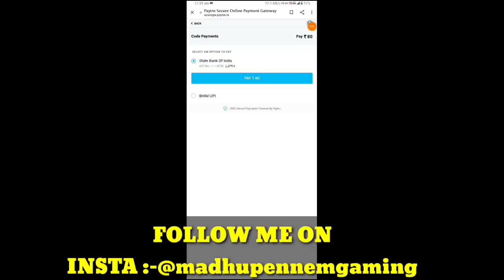FREE FIRE BEST HEADSHOT SETTINGS & CONFIGURATION || FREE FIRE PRO SETTINGS AND SSENSITIVITY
🔵➡️విన్జో గోల్డ్‌లో నాతో చేరండి మరియు 25+ ఆటలను ఆడండి.
భారతదేశం యొక్క సొంత ఆట. ఈ లింక్ నుండి విన్జో గోల్డ్‌ను డౌన్‌లోడ్ చేయండి: మీ బంపర్ నగదు బోనస్‌ను క్లెయిమ్ చేయడానికి
ప్రతి రెఫరల్‌కు రూ.222 వరకు గెలుచుకోండి.